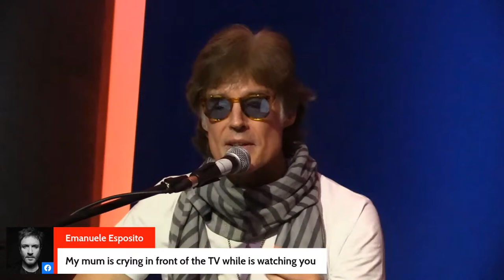Ronn Moss | Unplugged Live Streaming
Special Event - 11th November 2021 at 9 pm
Ronn Moss unplugged live streaming on Facebook and Youtube

Ronn will be playing and singing with his band for a free live streaming.

Follow the live streaming on Ronn's Facebook and Youtube pages